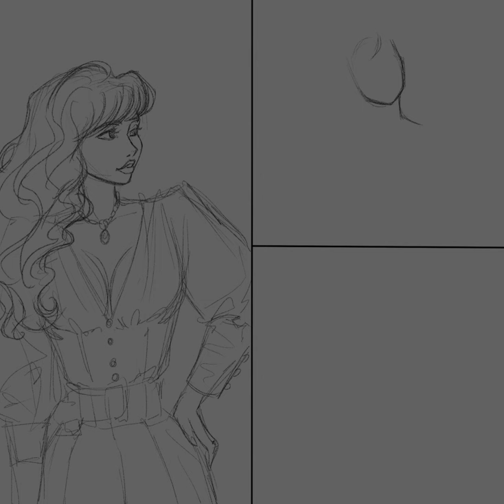QUICK SKETCH PRACTICE - CLIP STUDIO PAINT